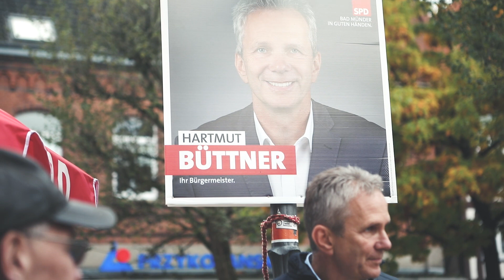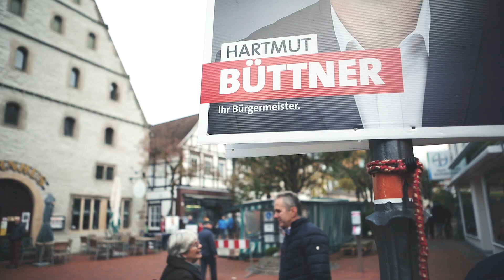NDZ Portrait Hartmut Büttner